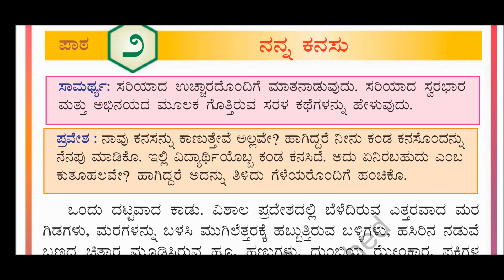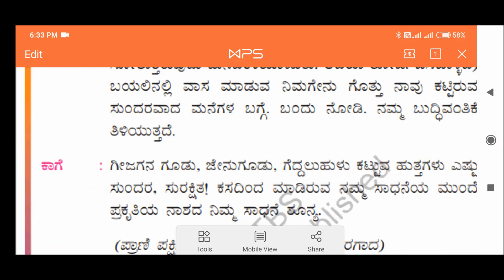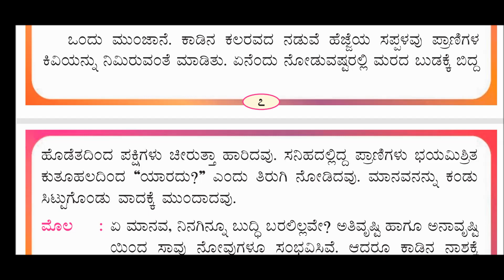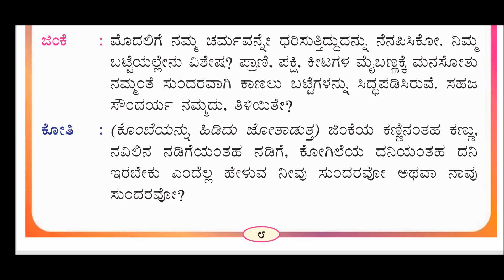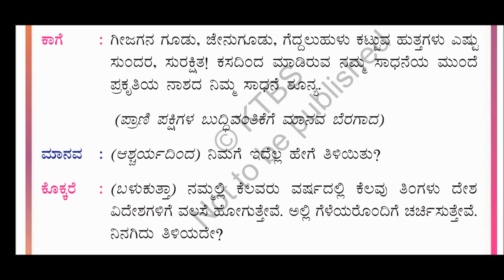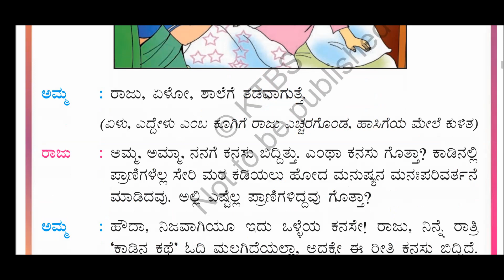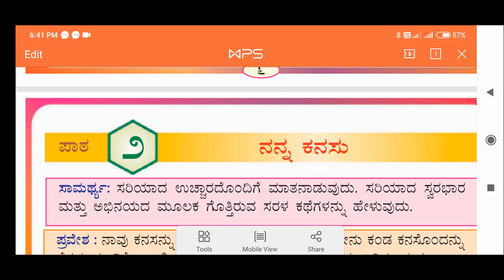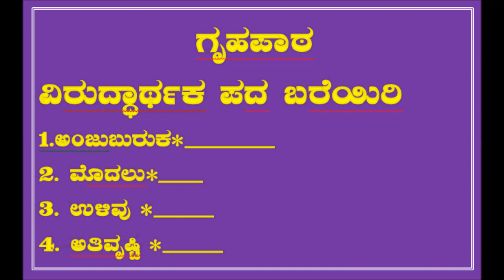3rd standard kannada classes chapter -02 ನನ್ನ ಕನಸು part -01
Kannada class conducted by S.I.Chanapannavr sir